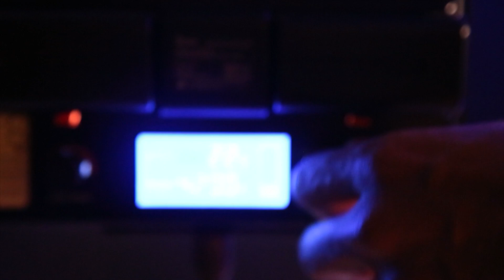Podcast CCP Temporada 4 Episodio 19 - Padre Piotr Nawrot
Un diálogo con uno de los principales impulsores del Festival Internacional de Música Renacentista y Barroca Americana “Misiones de Chiquitos”,  un patrimonio cultural de la humanidad.